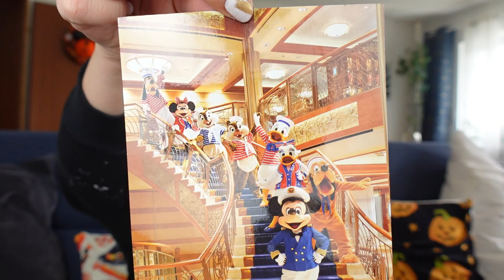Disney Haul September 2022 - Primark, EMP & Disneyland Paris!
ich war wieder fleißig am shoppen und zeige euch was ich im September 2022 alles gekauft habe.